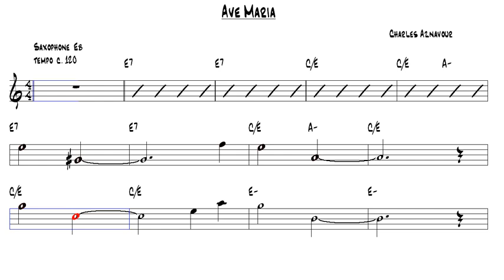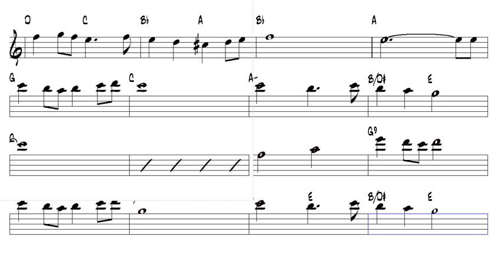Ave Maria Charles Aznavour Eb Alto Sax Play Along